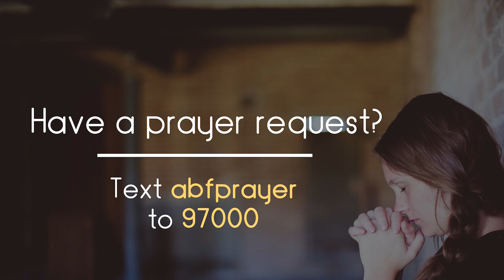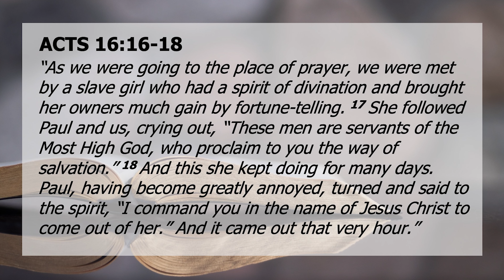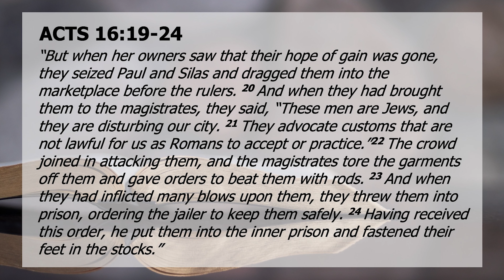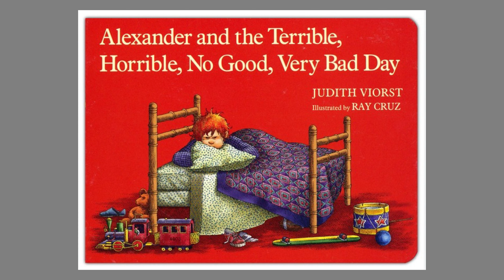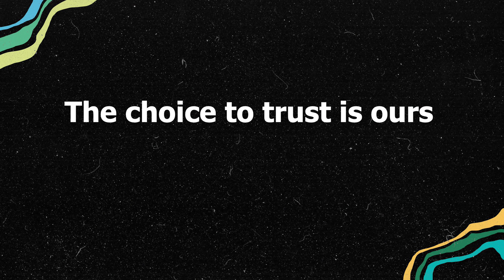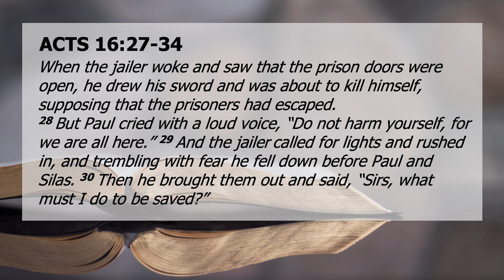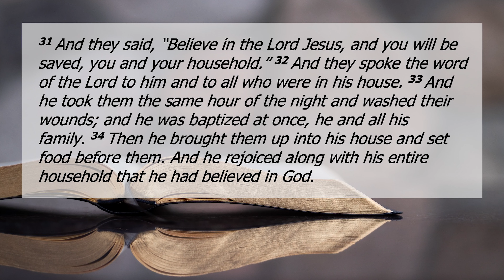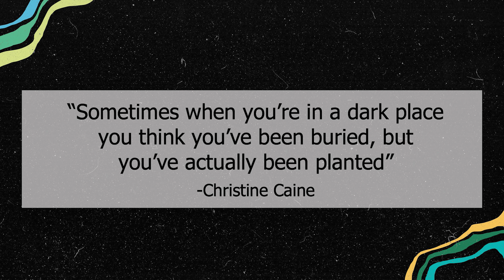2. "Paul and Silas" by Scott Kegel (Acts 16:16-34) (June 4, 2023)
POWERFUL PRAYERS, Part 2